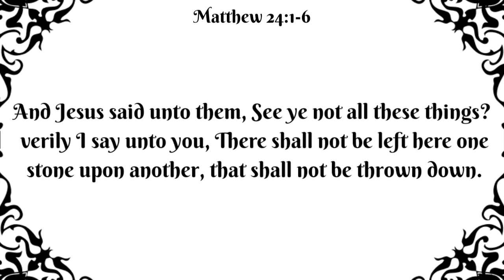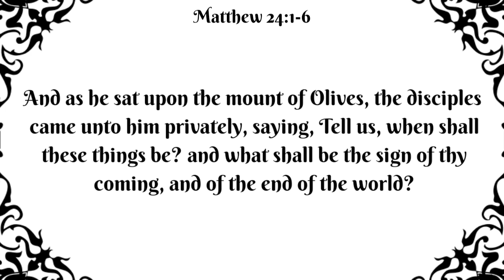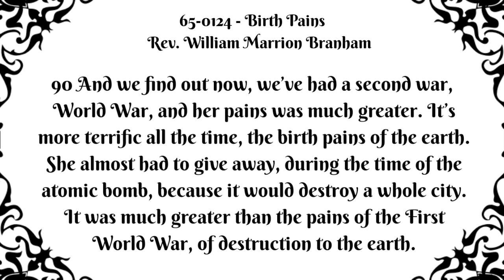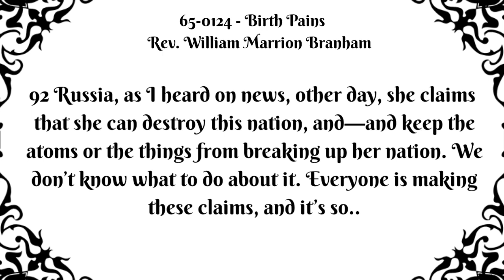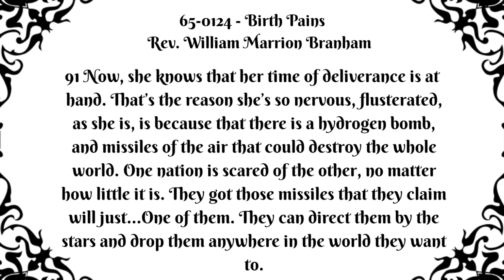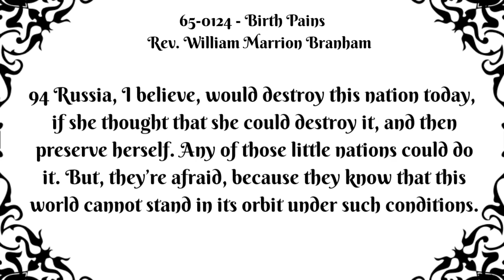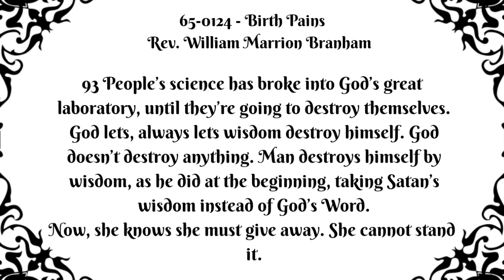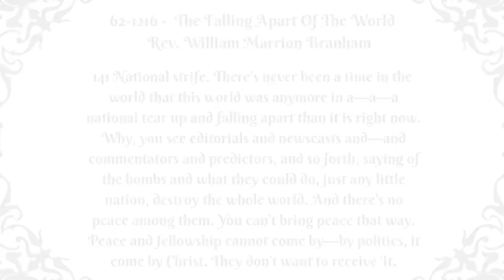The Signs of the End